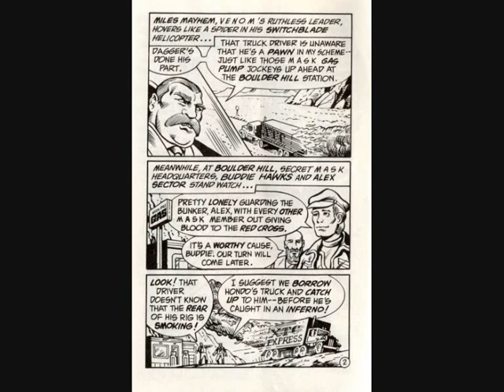MASK ``Mini Comic 3`` (European) (1986, October)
This video is of the Mini Comic 3 of the MASK comic book series published in the United States of America by Detective Comic`s.
This edition of the "mini comic 3" was included with Wave One of the Kenner MASK toy line outside of the United States of America in October of 1986.